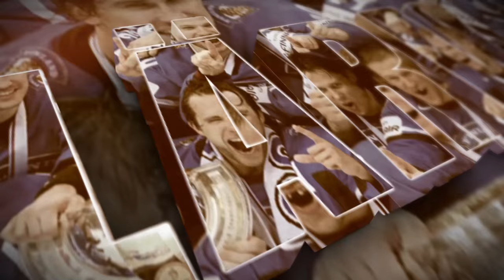LÄRVINEN - SUOMEN SUURIN LÄTKÄFANI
Suomen Suurin Lätkäfani Lärvinen vakavoituu hetkeksi ja kertoo miten Lärvinen luotiin. Videolla myös pientä paljastusta tulevasta Matkalla Pietariin Jaksosta!